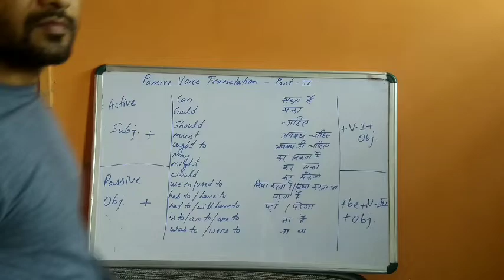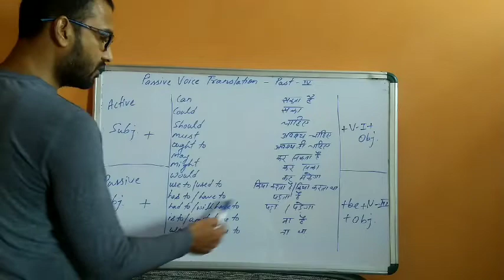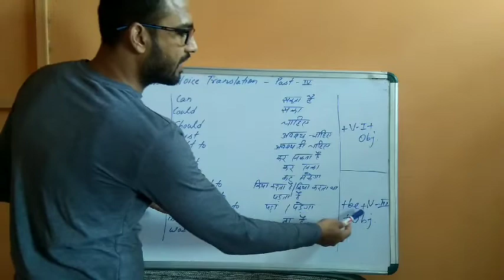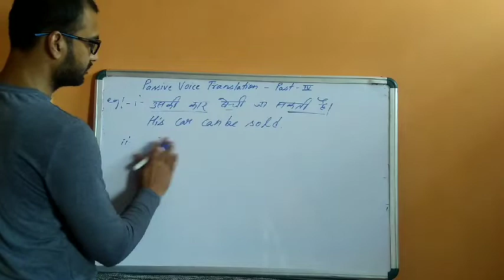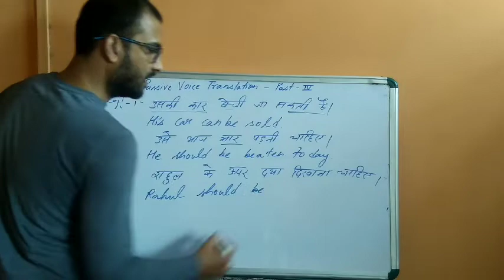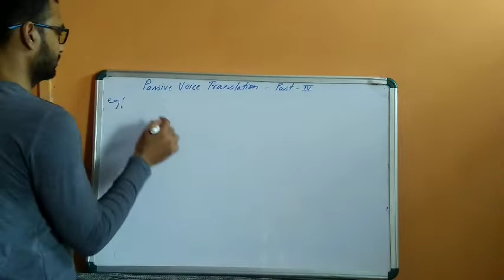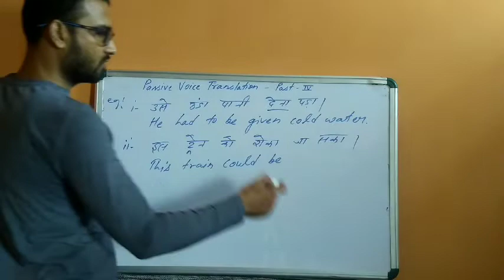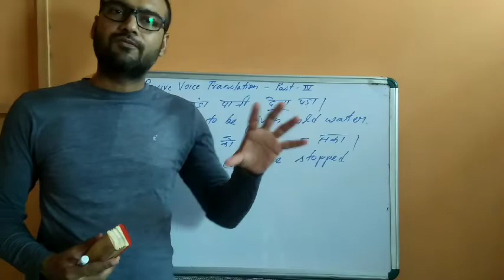Passive Voice Translation Part-4 (LEO ACADEMY)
A must watch video on YouTube for the Translation of Passive voice of Hindi sentences.